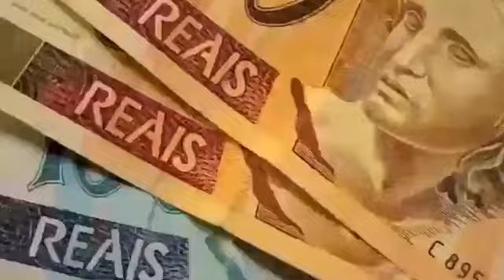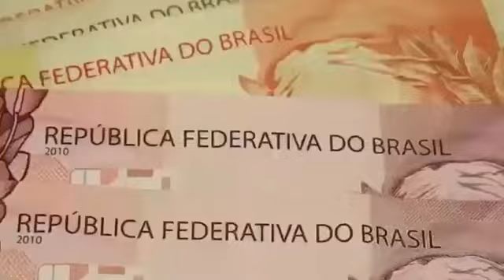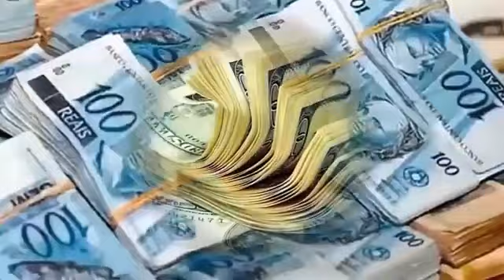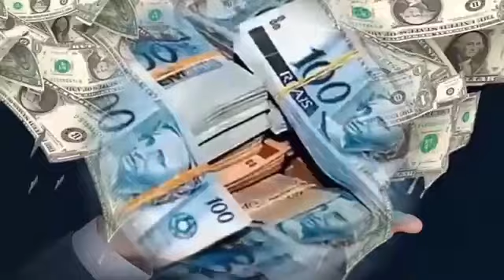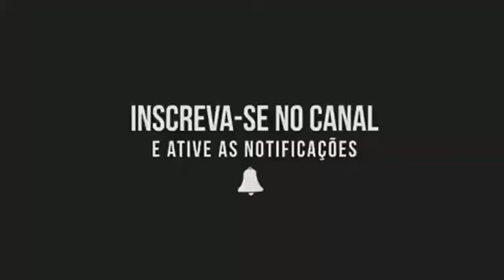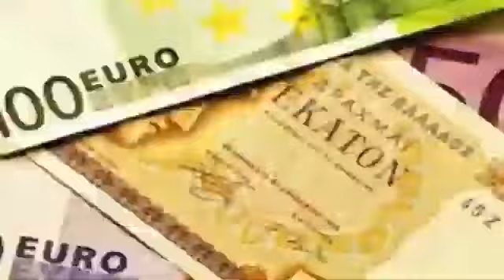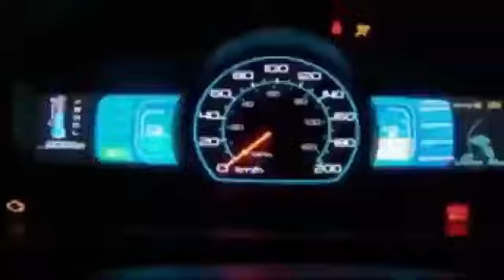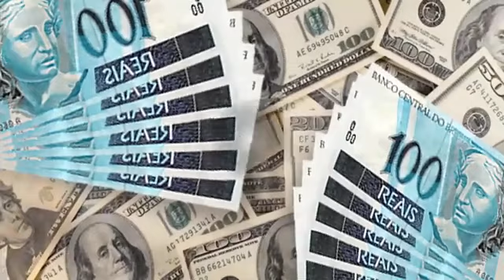ACELERE A CHEGADA DO DINHEIRO FUNCIONA MESMO COM A FREQUÊNCIA DO MILAGRE 432 hz